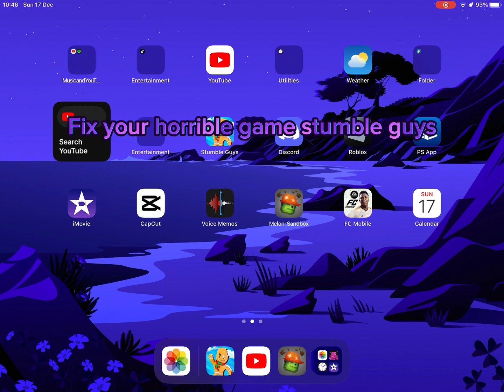fix your god dam game right now